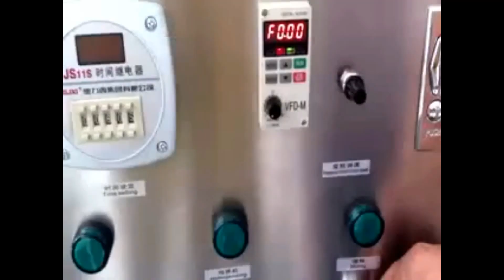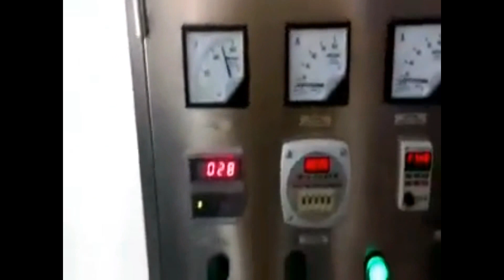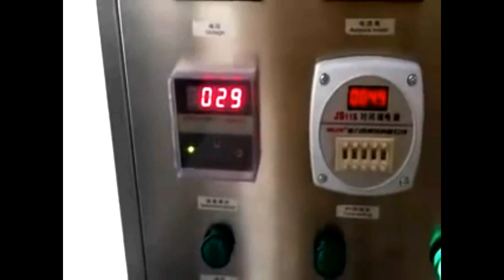trial run on liquid detergent blending tank industrial mixing equipment for Bolivian customers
Our factory have passed the inspection from our bolivian customer about the trial run of liquid blending mixer machines,which are charactorized with the below-mentioned features and parameter.
1) Capacity :500L
(2) power:34.5KW electric heating
(3) Double layer :Inner Material SUS316,Outer layer 304
(4) Work platform(more convience for putting and taking the materials ),electric control.
(5) Homogenizing speed:3000r/min
(6)Scrape Agitator Blending speed 0-60r/m
(7) Fixed Guide Plate( Good enough for blending )
(9) Material : 316L stainless steel .
(10)700KG including the platform around it.
(11)Packing Dimension:1500*1400*2400mm
(12)220V/50HZ Ampere 70A
(13) Electric composite control system
(14) platform with guide bars
We as well can camra the video about how it operate and send the youtube links to our customers who cannot come to our factory to try the blending mixer machines.Not untill our customers give us the positive feedback about the blending tanks machine can we pack the liquid mixer machines and load them into container,finally ship them to the assigned place under the contracted transaction .
Skype:turnanelweaf